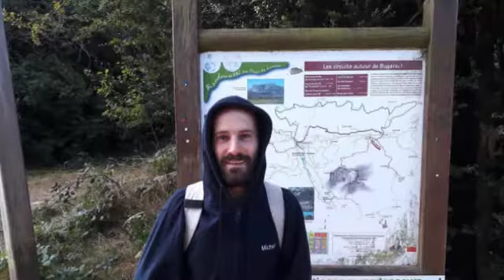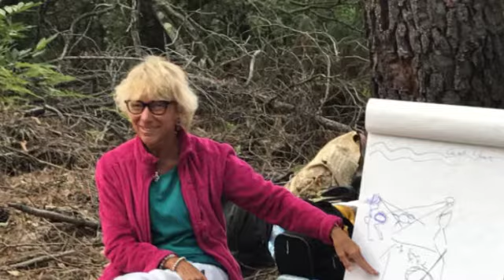Alter'Coop Module 5 / Chemin de Soi 2018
Des images de moments intériorisés et partagés.. une plongée en Soi pour révéler nos lumières - created